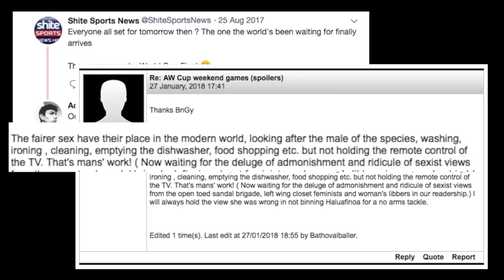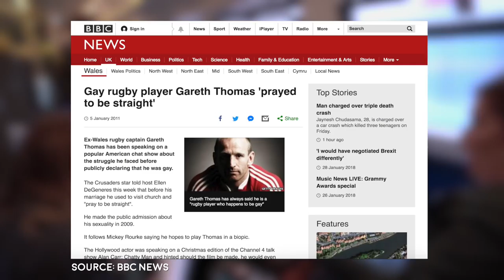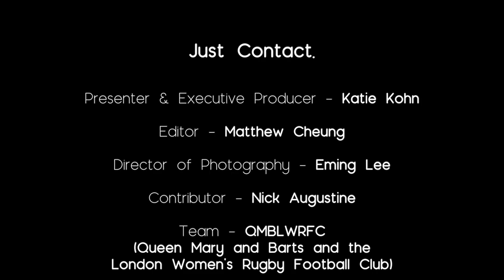Just Contact.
Women’s Rugby - tearing down the stereotypes